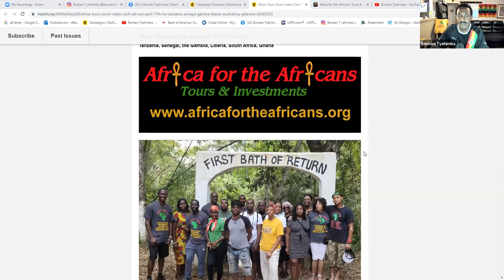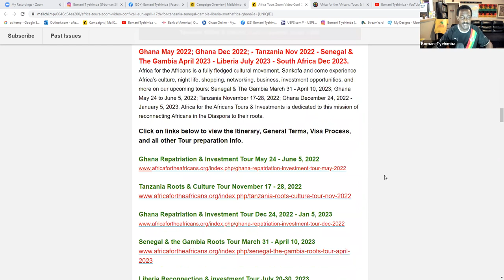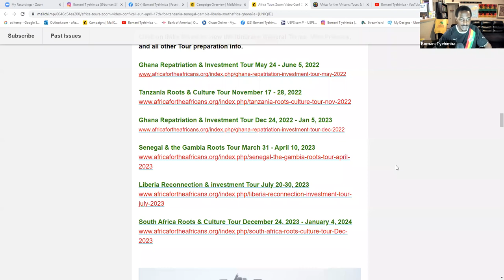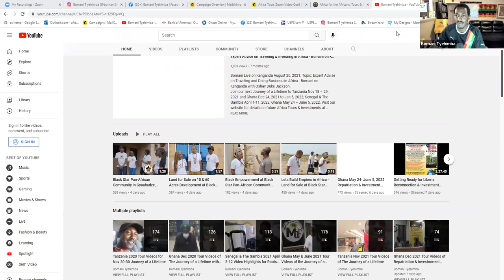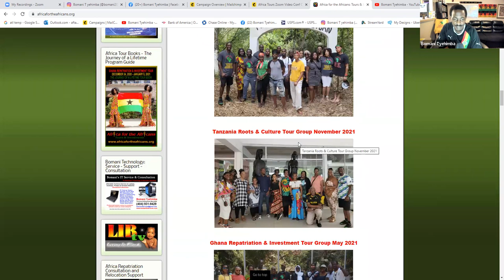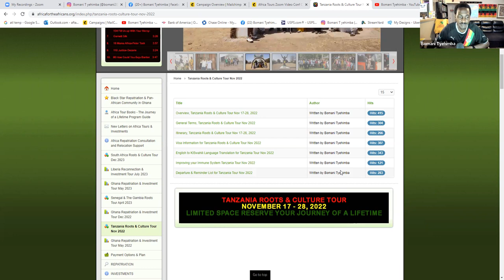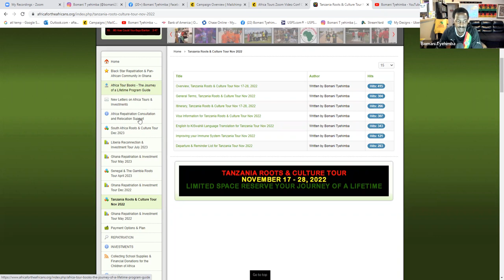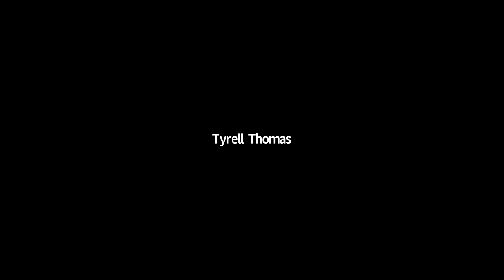Africa Tours to Liberia, Senegal, Gambia, South Africa, Tanzania, Ghana - The Journey of a Lifetime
Africa Tours Conference Call April 17, 2022 Zoom Video presentation with Tour Organizer and Tour Leader Bomani Tyehimba of Africa for the Africans. Join us for Tanzania, Ghana, Senegal & The Gambia, Liberia and South Africa Journey of a Lifetime in 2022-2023.

Join our next Journey of a Lifetime to Ghana May 24 - June 5, 2022; Tanzania Nov 17 – 28, 2022; Ghana Dec 24, 2022 to Jan 5, 2023; Senegal & The Gambia March 31- April 10, 2023; Liberia July 20-30, 2023; South Africa Dec 24, 2023 – Jan 4, 2024. Visit our website for details on future Africa Tours & Investments Subscribe to our YouTube channel and get all of the video highlights View our photo galleries on FB Twitter IG Email me at or Bomani Technology: Service-Support-Consultation.